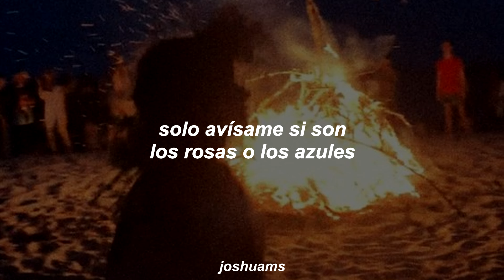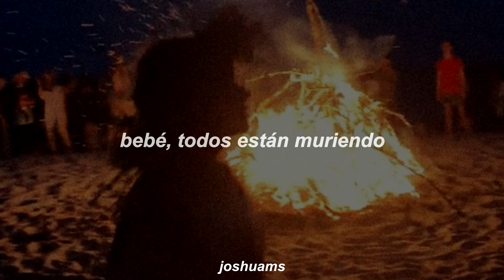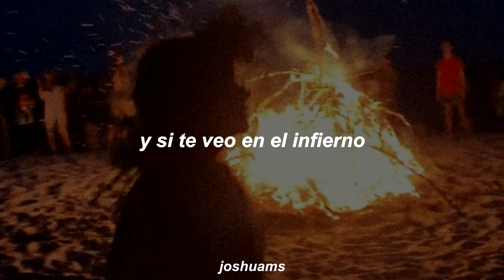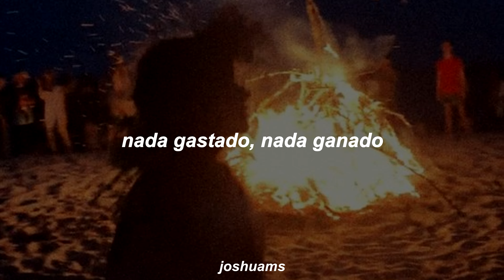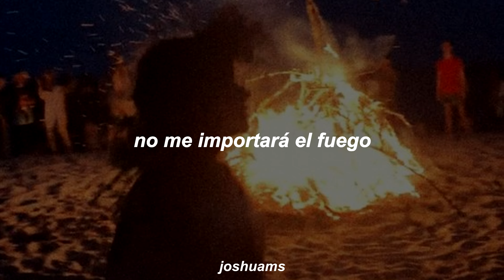TV Girl | Fire | sub español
"Just let me know if it's the pink or the blues": Posiblemente sea una referencia a la portada del álbum 'Who Really Cares' que muestra dos personajes azules y rosados. Aparentemente también se hizo referencia al álbum anteriormente en este álbum.

Aunque al orador se le prometió que su pareja nunca lo abandonaría y que estaría con él hasta el final, se demuestra que fue mentira. El orador obviamente está amargado por esto, como lo estaría cualquiera con la siguiente línea que básicamente dice "Te veré en el infierno".

Una referencia a "y si te veo en el infierno", implicando básicamente que ella va a ir al infierno.

Si te veo en el infierno, no me importará el fuego. Aunque el hablante está desconsolado por las promesas incumplidas de esta relación pasada, llegando incluso a desearle la muerte, todavía espera ver a su antigua amante en el infierno, donde, si lo hacen, será más tolerable. Supongo que realmente terminarían juntos para siempre entonces ¿eh?

La euforia que me das supera el dolor que sentiría por el fuego, tú eres más importante.

El hablante impulsa la idea de que haría cualquier cosa por su pareja. Se quedaría despierto toda la noche con ella si fuera necesario. Cruzaría las llamas del infierno para llegar hasta ella y no le importaría.

La vida es simplemente corta, dulce e injusta. Todos nacemos en una jaula en algún punto del universo. No hay manera de salir de la experiencia de la vida. Todos tenemos que vivir en este lugar insignificante mientras toda la otra vida eterna está esperando.

Creo que todo esto hace referencia a la creencia de que todo es igual dentro de la muerte y que nada importa una vez que estamos muertos, que no importa lo que hagamos, todos somos iguales.
Que todos alcanzamos el mismo nivel de nada que teníamos antes de nacer, y no tenemos ningún tipo de impacto en nuestra muerte. Todos nos volvemos uno. (¡Todo esto es solo una creencia, nada de esto es un hecho exacto, por supuesto!)
Nirvana: un estado trascendente en el que no hay sufrimiento, deseo ni sentido de uno mismo, y el sujeto se libera de los efectos del karma y del ciclo de muerte y renacimiento.
Karma: la suma de las acciones de una persona en este y en estados anteriores de existencia, considerada como la que decide su destino en existencias futuras.

Lyrics :

If you wanna get higher
Just let me know if it's the pink or the blues
If you're tired
I had the speed somewhere in my shoes
I know you were lyin'
When you said you'd be with me in the end
Guess I know where I'll find ya

Ooh, ooh-ooh
And if I see you in Hell
I won't mind the fire
Ooh-ooh-ooh, ooh
Ooh-ooh-ooh, ooh

If you're wired
Just even out with the booze
And if I'm required
To lie awake so I can look after you
I wouldn't mind it
Just wish we had time
So don't go killing thе vibe
Baby, everyonе's dying

Every high you chase (Fire)
Every glass you break (Fire)
Every moan you make (Fire)
Every walk of shame (I won't mind the fire)
I can hear you say (Fire)
As you flailed on the stage (Fire)
How we're born in a cage (Fire)
On some rock out in space (I won't mind the fire)
With no plan to escape (Fire)
Always running in place (Fire)
As we kick and we rage (Fire)
All the difference it makes (I won't mind the fire)
Whether clean or behaved (Fire)
Or debauched or defaced (Fire)
All the sinners and saints (Fire)
Holding hands in the grave (I won’t mind the fire)
Neither lost, neither saved (Fire)
Neither pleasure, nor pain (Fire)
Nothing spent, nothing gained (Fire)
Nothing still, nothing changed (I won't mind the fire)
No nirvana attained (Fire)
And no karma exchanged (Fire)
Nothing real, nothing fake (Fire)
Nor revealed, nor explained (I won't mind the fire)

No, no
Ooh-ooh-ooh, ooh
I won't, won't mind the fire
Ooh-ooh-ooh, ooh
I won't mind